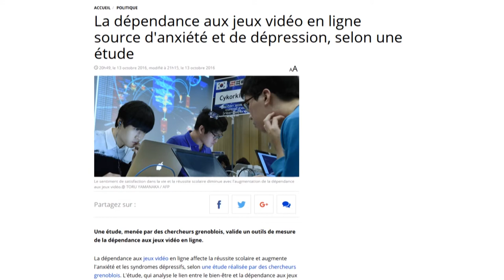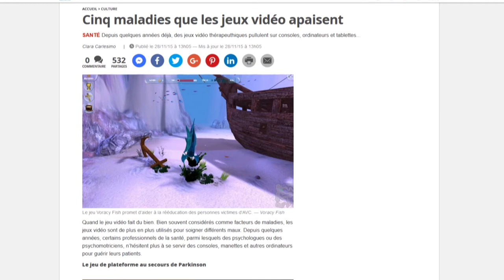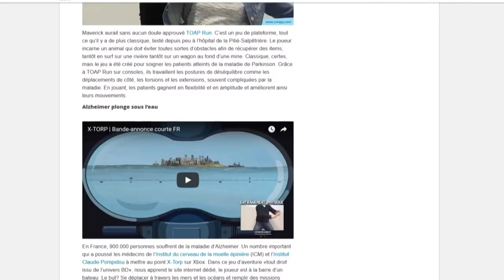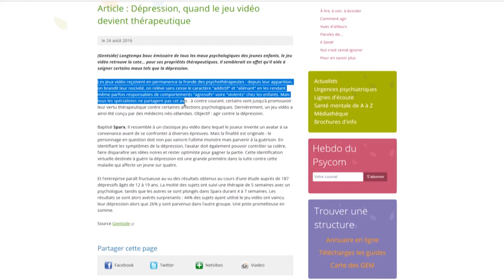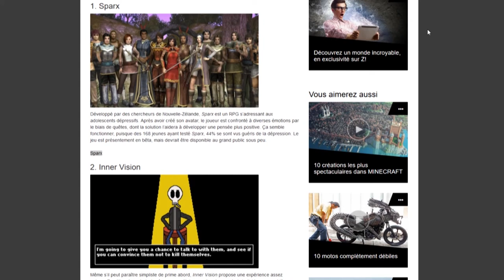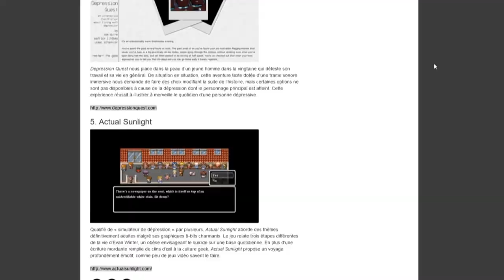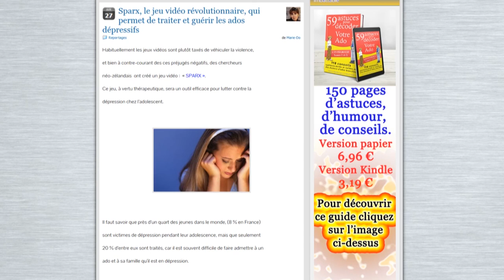L'Ecran En Tremble En COURT - Breath of the wild, un jeu qui vous veut du bien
Une émission qui comme son nom l’indique ne parle presque pas de breath of the wild mais de ce que le jeu vidéo peut avoir comme effet sur nous, partant pour cela des idées les plus éculées et vieux jeu sur son compte:
Le jeu vidéo ça rend fou, c’est pour les dépressifs etc.. Et si on prenait toutes ces idées pour argent comptant tiens ?
C’est le point de départ de cette vidéo.
NB: un micro chouia d'ironie quand au postulat n'est pas à exclure...

Ah! et bien sur le lien de la superbe madeleine de Brice sur la chaine de Tifor évoquée vers la fin de cette vidéo: